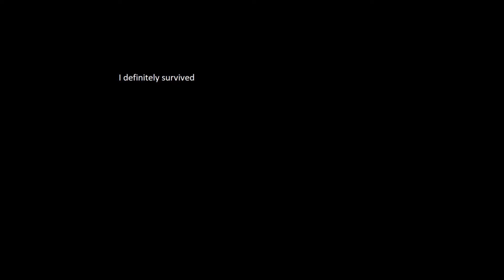Grinding Ranked In CODM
I know it feels repetitive playing only MP Ranked but don't worry my next video will be BR. I did put even more time into the video and I'm pretty satisfied with it so I hope you enjoy and PLEASE make sure to drop a Like and Subscribe to the channel, it would really help out a lot.